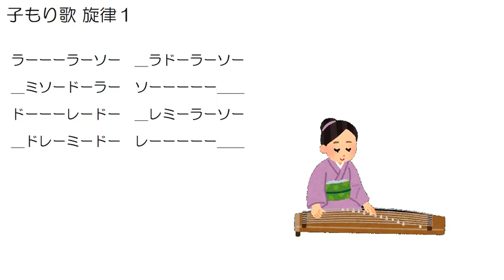子もり歌 旋律１ 琴 ドレミ譜